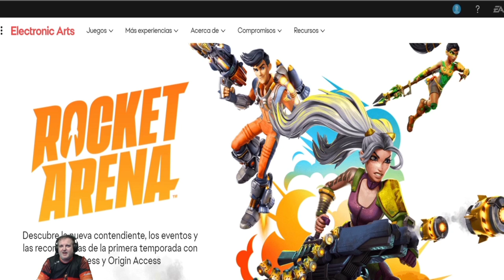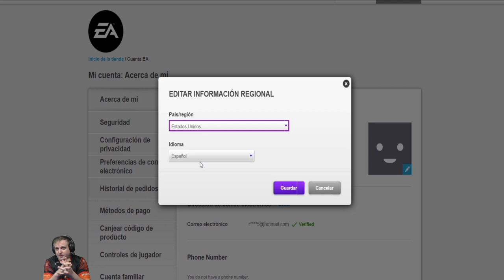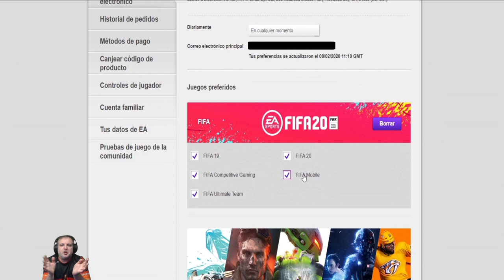FIFA21 BETA CERRADA - COMO CONSEGUIRLA GRATIS (Aumenta tus posibilidades)